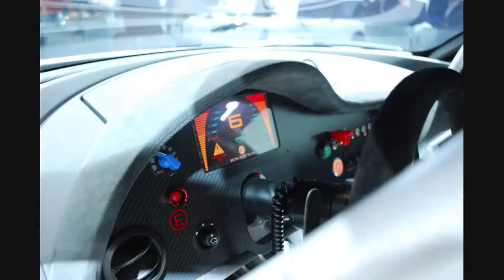2010 Lotus Evora Type 124 Endurance Race Car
The Lotus Evora Type 124 Endurance Racecar has been developed from the award-winning Lotus Evora road car and is built to FIA regulations and safety standards.

The Lotus Evora Type 124 Endurance Racecar is the next step in the evolution of the Evora. The car will make its 24 hour racing debut at the ADAC Nürburgring 24 Hours which provides a great test for the Evora's performance, efficiency and durability under tough and demanding endurance race conditions.

At the heart of the Lotus Evora are fundamental racecar elements: mid-engine layout, high-tech and super-stiff extruded and bonded aluminium chassis and very strong lightweight forged aluminium wishbones. All these elements mean that it is a natural evolution from the road going Lotus Evora to a competitive endurance racecar.

From the outset the design team had intentions to take the Evora racing and the chassis was designed with this in mind. Endurance races are the perfect events to showcase the efficiency, handling and durability characteristics that have been fundamental to the concept of the Evora.

The Lotus Evora Type 124 Endurance Racecar has a race-tuned version of the mid-mounted Toyota V6 engine, with power increased to over 400 ps (depending on race regulations). Vehicle mass is expected to be reduced by up to 200 kg, bringing the weight of the racecar to less than 1200 kg (depending on race regulations).

Further changes for the Lotus Evora Type 124 Endurance Racecar include a six speed sequential paddle shift racing gearbox, full FIA specification roll cage, FIA-compliant 120 litre ATL fuel system, FIA fire extinguisher system, competition carbon fibre rear wing, diffuser and front splitter.